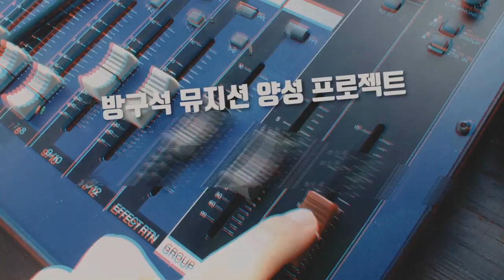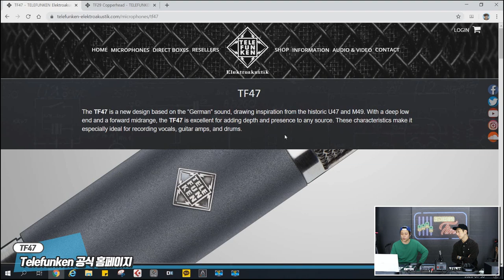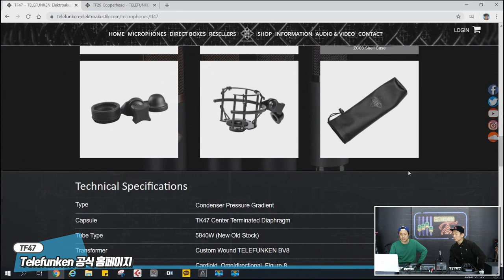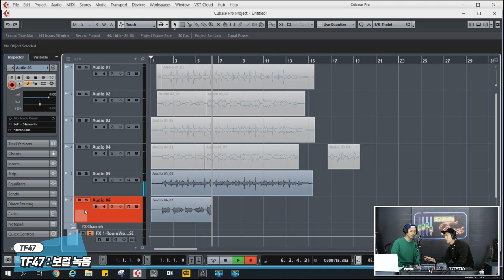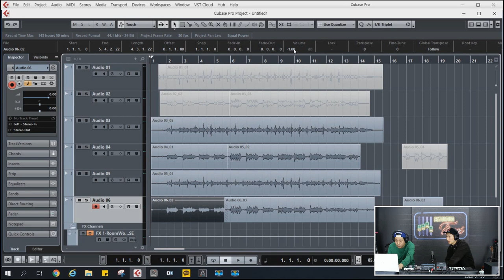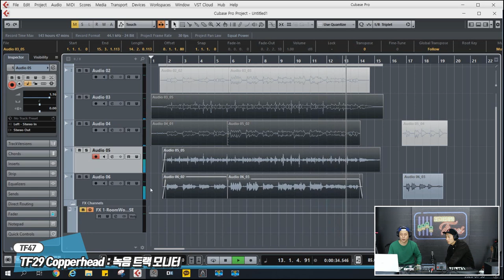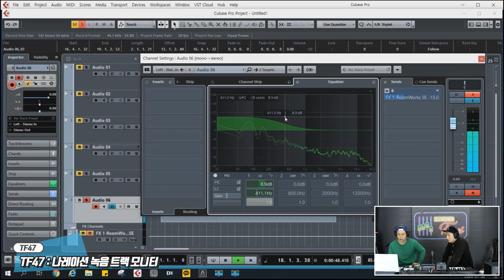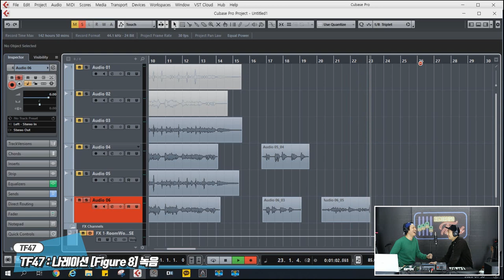RecordingTimes 138회 Telefunken 마이크 TF47